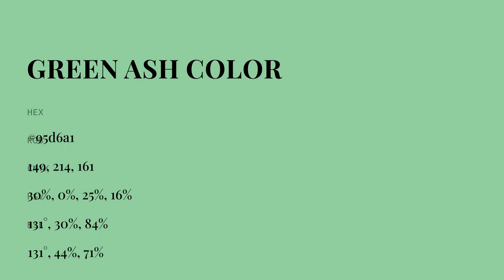Green Ash color 95d6a1 hex color - Green color - Warm color 95d6a1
What color is Green Ash ? 95d6a1 hex color - Green color - Warm color 95d6a1

Hex 95d6a1 Color Code is also known as Green Ash color.